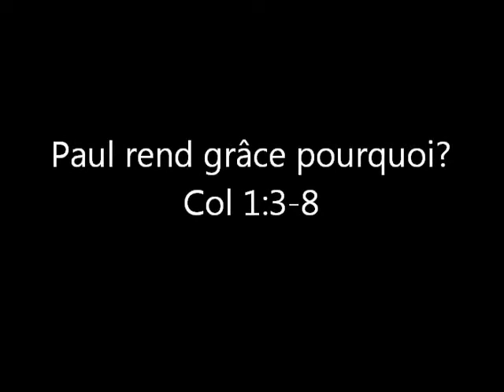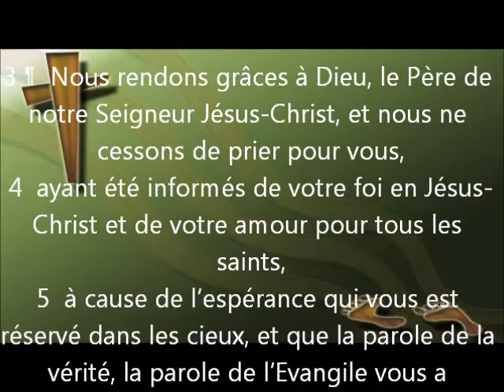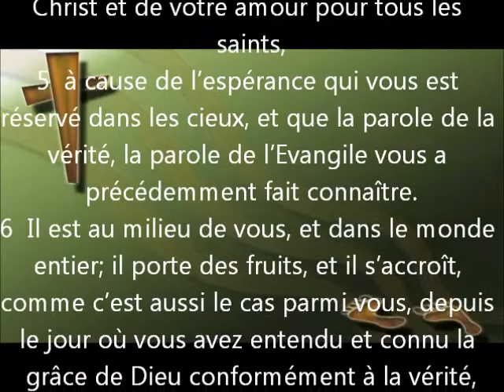02_Paul rend grâce Col 1.3-8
Paul dans cette épître veut démontrer la suprématie de Jésus. Il dit: Tout a été crée par lui et pour lui.